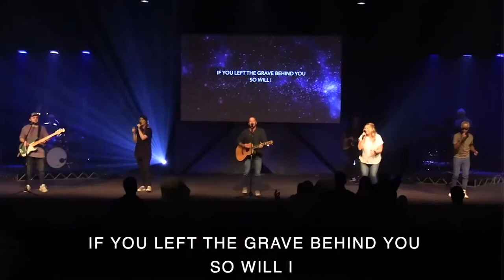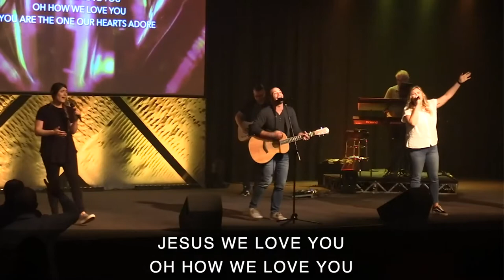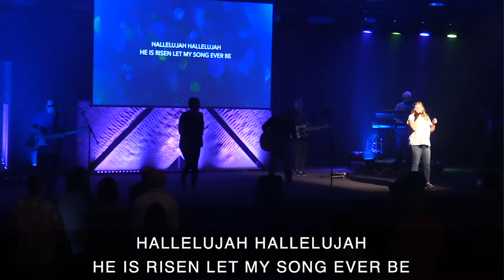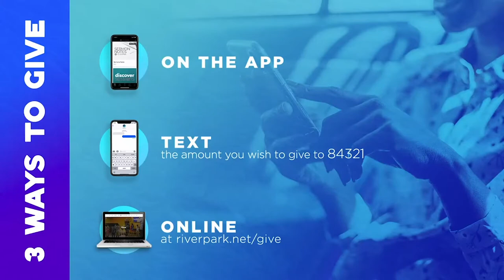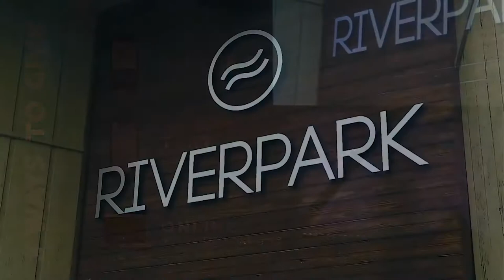Guest Speaker - Hollis Conway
Sunday Morning LIVE experience

7/5/2020

Welcome:
-- If you’d like to get connected or want to know more about Riverpark,

Worship:
-- Unstoppable God  - Elevation Worship Arrangement
-- So Will I - Hillsong Arrangement
-- Jesus We Love You - Bethel Music Arrangement
-- Testimony - The Belonging Co Arrangement

Speaker:
-- Hollis Conway

Announcements:
-- Connect Groups

Riverpark Campuses:
-- Park Campus
  - Times
   - 9:00a
   - 10:30a
  - Location
   - 3232 E. 70th Shreveport Louisiana 71105
   - Old Hamels Park
-- Benton Campus
  - Times
   - not meeting due to COVID-19
  - Location
   - 5503 Airline Drive, Benton, LA 71111     - Kids Company Child Development Center